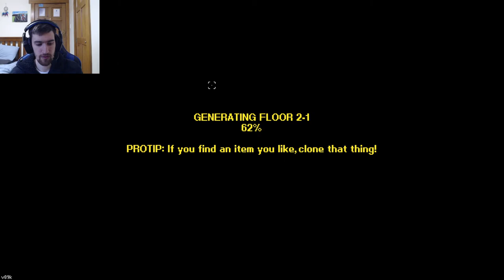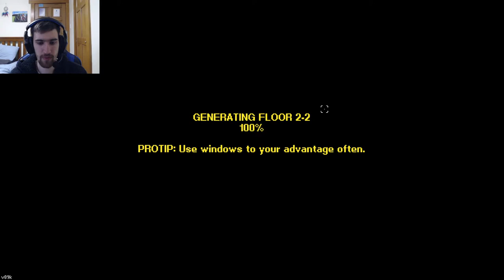Streets of Rogue #12 DLC Pack Extravanganza!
Streets of Rogue has had a few updates in the past including some new characters in a DLC pack! I've been playing through them and they are a lot of fun, let me know if you all would like me to try to complete the Goon playthrough or provide help with any of the other characters. The DLC pack is definitely worth the few bucks and if you play Streets of Rogue yourself you should definitely check it out.